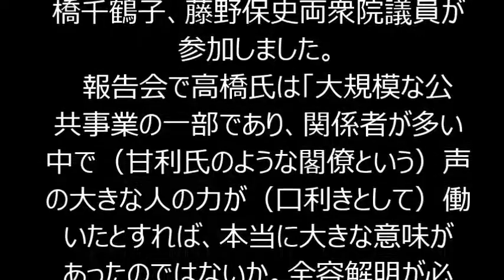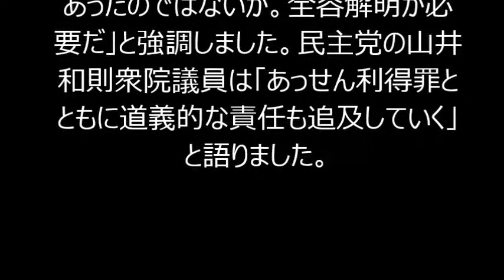甘利氏疑惑で千葉視察/野党３党議員「追及強める」 甘利明！！！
甘利明前経済再生相の口利き・金銭授受疑惑をめぐって、民主党、維新の党、日本共産党の国会議員が２９日、甘利氏や秘書らに口利きの見返りに１２００万円を供与したとされる千葉県白井市の建設会社周辺を視察しました。その後、３党の参加議員は国会で報告会を行い、国会への参考人招致も含め真相究明を強める考えを示しました。
　現地視察には、日本共産党の高橋千鶴子、藤野保史両衆院議員が参加しました。
　報告会で高橋氏は「大規模な公共事業の一部であり、関係者が多い中で（甘利氏のような閣僚という）声の大きな人の力が（口利きとして）働いたとすれば、本当に大きな意味があったのではないか。全容解明が必要だ」と強調しました。民主党の山井和則衆院議員は「あっせん利得罪とともに道義的な責任も追及していく」と語りました。